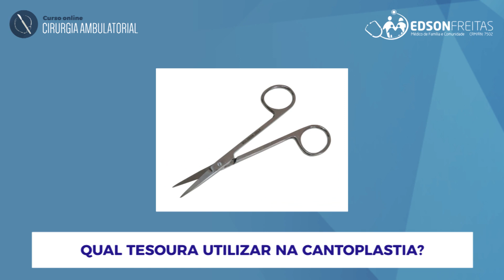Qual tesoura utilizar na cantoplastia?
Aprenda tudo sobre pequenas cirurgias ambulatoriais 👨‍⚕️

📍No vídeo de hoje vamos falar sobre instrumentos utilizados na cantoplastia.

🤔 Quem é Edson Freitas?

Desde o período escolar, sempre tive um excelente desempenho e me destacava, por isso, todos me olhavam e apontavam que iria ser médico. Antes da medicina passei pela enfermagem, cursei por mais de 3 anos e durante a faculdade prestei provas onde consegui uma bolsa integral para cursar medicina.

Por ter feito a maior parte do curso de enfermagem, já tinha noção de como estudar dentro da universidade, então foi tudo mais fluido e acabei me destacando. Fiz residência em medicina de família e mestrado em ensino da saúde.

Atualmente, exerço a medicina de família com expertise na cirurgia ambulatorial, além disso sou professor da graduação e pós graduação em medicina de família e comunidade. E hoje quero te ajudar a aprender sobre cirurgias ambulatoriais de um jeito fácil e divertido.

⏯️ Esse espaço foi criado para você que é apaixonado por medicina, iniciante da área da saúde ou profissional!
Aqui é o lugar onde você vai conhecer dicas e técnicas de procedimentos médicos, suturas, curativos e anestesias para desenvolver os seus estudos em medicina.